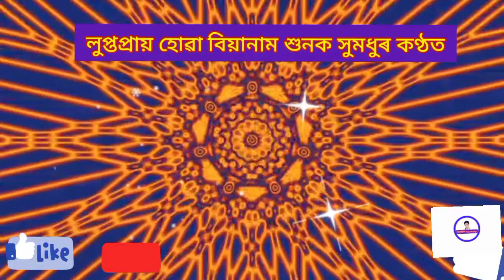বিয়ানাম ,Biya naam.লুপ্তপ্ৰায় অসমীয়া লোক সংস্কৃতি ,Assames folk culture.হিয়া উঠলি উঠা গীত song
শুনক এই বিয়ানাম হয়তো আপুনি কাহানিও শুনা নাই এই বিয়ানাম ৷